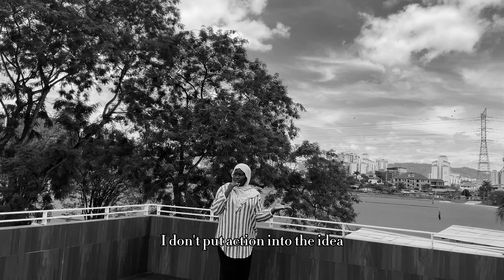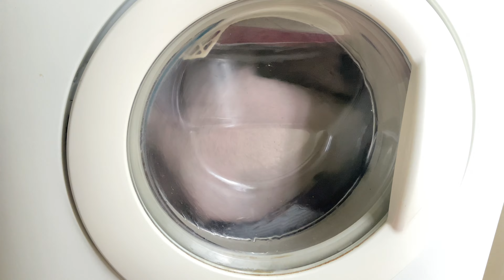CHANGING MY MINDSET | I forced myself to be positive.